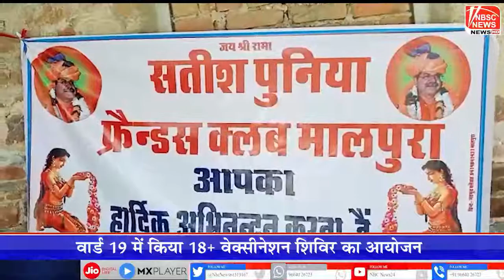18+ वेक्सीनेशन शिविर का आयोजन